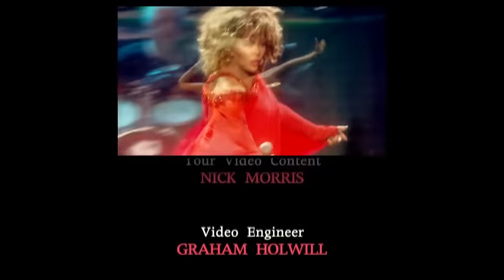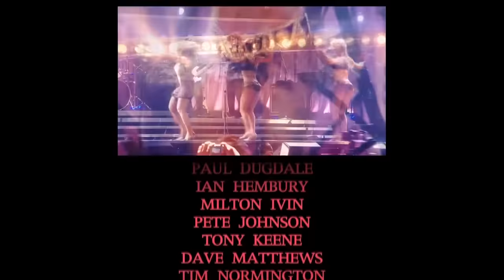Tina Turner - "50th Anniversary" Tour (Live from Holland, Netherlands, 2009) [Full Concert]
[Tina Live] - 2009

Tina Turner Official Concert from "50th Anniversary" Tour - Live In Gelredome In Arnhem In Holland (Netherlands) at 21/22 March (2009)
Setlist:
0:00:00 - Intro
0:00:33 - Steamy Windows
0:04:39 - Typical Male
0:10:28 - River Deep Mountain High
0:14:22 - What You Get Is What You See
0:18:24 - Better Be Good To Me
0:26:23 - Acid Queen
0:28:57 - What's Love Got To Do With It
0:39:08 - Private Dancer
0:47:17 - We Don't Need Another Hero
0:52:17 - Help!
0:58:00 - Let's Stay Together
1:01:55 - Undercover Agent For The Blues
1:05:59 - I Can't Stand The Rain
1:09:26 - Jumpin' Jack Flash
1:11:09 - It's Only Rock And Roll
1:16:44 - GoldenEye
1:20:25 - Addicted To Love
1:25:17 - The Best
1:30:11 - Band Introduction
1:39:15 - Proud Mary
1:49:03 - Nutbush City Limits
1:59:52 - Be Tender With Me Baby
2:05:53 - The End/ River Deep Mountain High

Vocal:
- Tina Turner

Band:
- Ollie Marland - Keyboards/Backing Vocals
- John Miles - Guitar/Backing Vocals
- Laurie Wisefield - Guitar/Backing Vocals
- Joel Campbell - Keyboards/Backing Vocals
- Euge Groove - Saxophone/Keyboards/Backing Vocals
- Jack Bruno - Drums
- Warren McRae - Bass Guitar

Backing Vocals:
- Lisa Fisher
- Stacey Campbell

Dancers:
- Clare Turton
- Solange Guenier
- Djenera Aduayom
- Ferly Prado